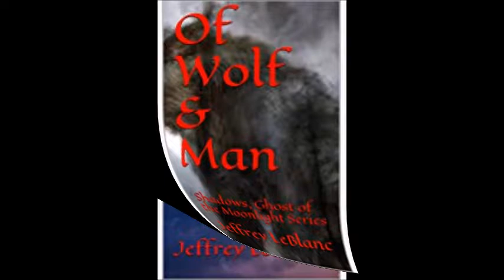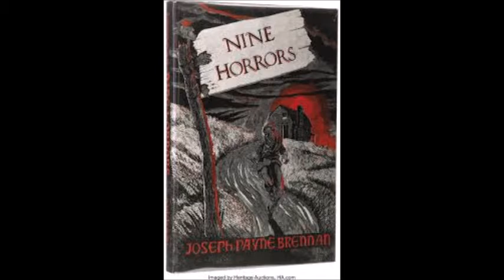"Levitation" By Joseph Payne Brennan (Narrated By Jeffrey LeBlanc)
We are a channel honoring the yellowed and blackened bones of many prominent authors. We will be digging up several obscure, strange, and forgotten authors who influenced many of the great horror, science fiction, and fantasy writer’s today.

We’ll have quite a collection climbing out of the tombs.